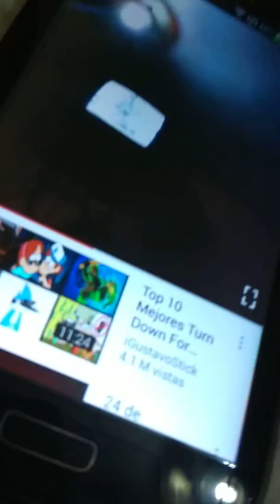Suscribanse a esta canal!